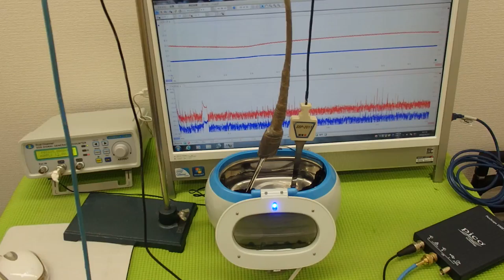超音波と表面弾性波（音圧測定解析システムの応用）